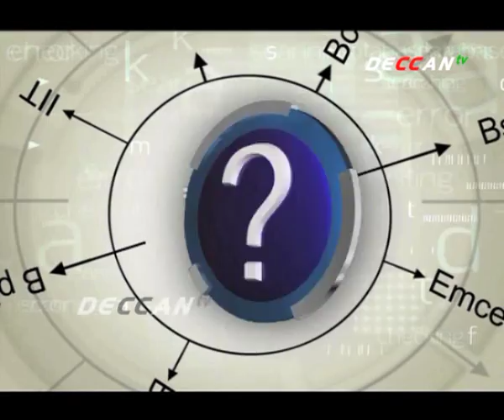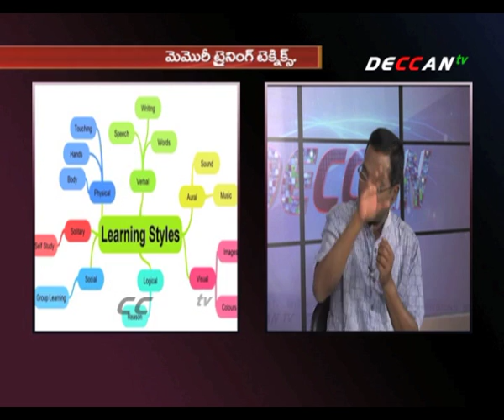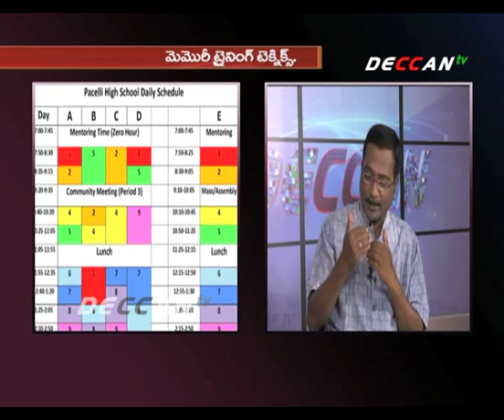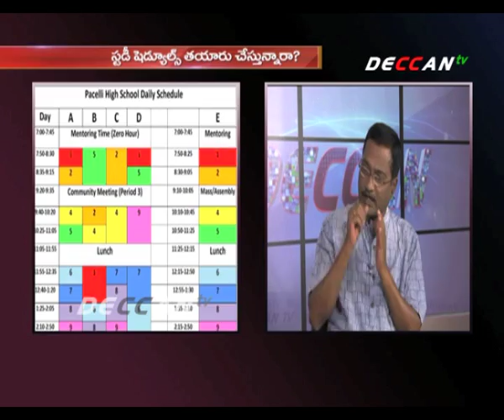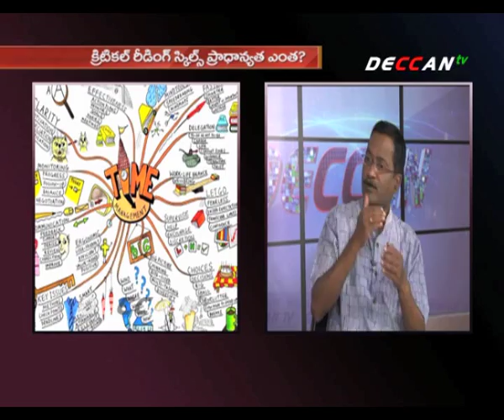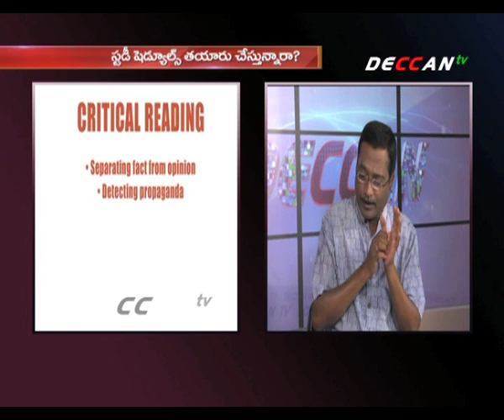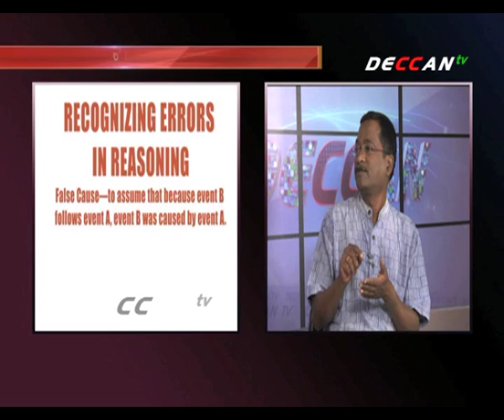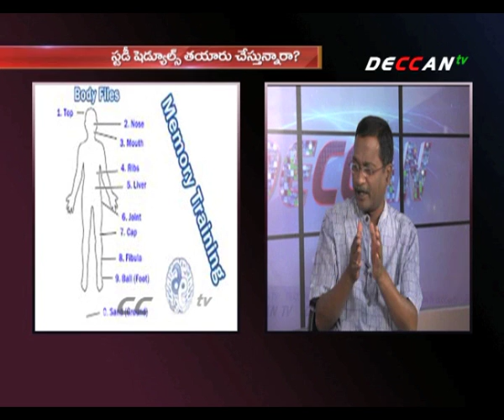Turning Point - Smart Study Skills on Deccan TV